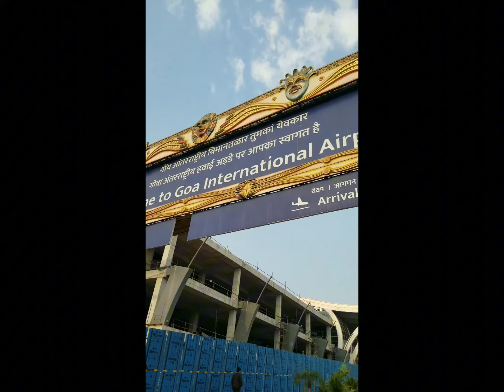First Time Traveling To South India - Food, Hotels, Spa Treatments, Lost Baggage, and More- The Vlog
First time Traveling to South India? An introduction to my one-month-long journey with hotels, food, treatments, yoga, and traveling without my luggage. I published this video on the 10th anniversary of my father's passing. He is my inspiration for conscious travel and seeking out life experiences beyond borders.

In this video I give you a sampling of what to expect, and places you may want to visit when you come to Goa and Kerala:

India Travel Guide: 21 Smart Tips to Prepare For Your First Trip to India

What to Do If You Miss Your Connecting Flight and Your Baggage is Delayed